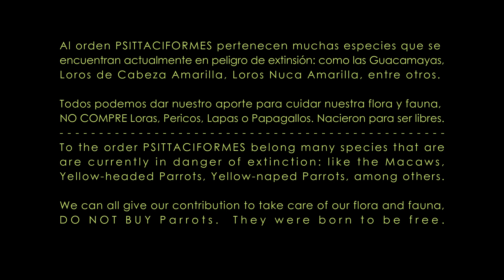PSITTACIFORMES - Loros y Pericos - Parrots and Parakeets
El orden Psittaciforme (o aves con forma de loro) está integrada por 6 familias, 86 géneros y más de 350 especies, distribuídas en cuatro continentes, con mayor presencia en América del Sur, específicamente en Colombia, país en el que han sido observadas más de 60 especies.

Se caracterizan por tener:
- Pico corto y curvo
- Lengua carnosa y gruesa
- Cuatro dedos en cada pata, el primero y último orientados hacia adelante, los dos medulares hacia atrás
- Normalmente son gregarios y monógamos

En Nicaragua se ha registrado la observación de 16 especies, agrupadas en 8 géneros.
Este video tien un compendio de 9 especies observadas en Nicaragua y 3 especies identificadas en Argentina.

Cuidemos a nuestras aves.

The Psittaciforme order (or parrot-shaped birds) is made up of 6 families, 86 genera and more than 350 species, distributed in four continents, with a greater presence in South America, specifically in Colombia, where more than 60 species have been observed.

They are characterized by having:
- Short and curved beak
- Fleshy and thick tongue
- Four toes on each paw, the first and last ones pointing forwards, the two medullaries backwards
- They are usually gregarious and monogamous

In Nicaragua, the observation of 16 species, grouped into 8 genera, has been recorded.
This video has a compendium of 9 species observed in Nicaragua and 3 species identified in Argentina.

Let's take care of our birds.
*ESPECIES OBSERVADAS / SPECIES OBSERVED*

Loro Cachetes Amarillos/Red-lored amazon (Amazona autumnalis)
Perico Centromericano/Pacific Parakeet - (Psittacara strenuus)
Perico Frente Roja/Crimson-fronted Parakeet - (Psittacara finschi)
Periquito Alas Amarillas/Orange-chinned Parakeet - (Brotogeris jugularis)
Loro Frente Blanca/White-fronted Parrot - (Amazona albifrons)
Perico Frente Naranja/Orange-fronted Parakeet - (Eupsittula canicularis)
Loro Corona Blanca/White-crowned Parrot - (Pionus senilis)
Perico Mexicano/Red-throated Parakeet - (Psittacara holochlorus rubritorquis)
Loro Cabeza Oscura/Brown-hooded Parrot - (Pyrilia haematotis)
Perico Monje Argentino/Monk Parakeet - (Myiopsitta monachus)
Ñanday/Black-hooded Parakeet - (Aratinga nenday)
Amazona Frentiazul/Turquoise-fronted - (Amazona aestiva)